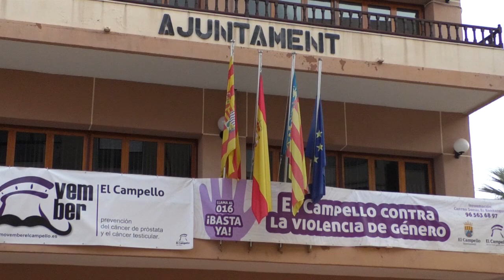Cientos de personas claman contra la violencia machista en El Campello